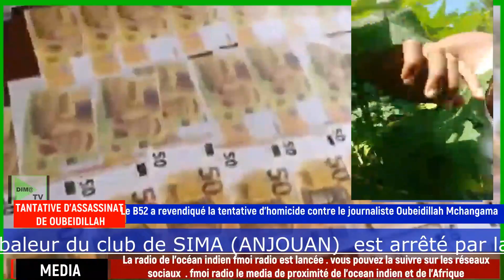LE B52 REVENDIQUE LA TENTATIVE D'ASSASSINAT CONTRE LE JEUNE JOURNALISTE OUBEIDILLAH MCHANGAMA (NONO)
Selon NONO le B52, une organisation violente créée par le ministre de l'intérieur , le KIKI de la république a revendiqué la tentative d'homicide contre le journaliste D'INVESTIGATION Oubeidillah Mchangama